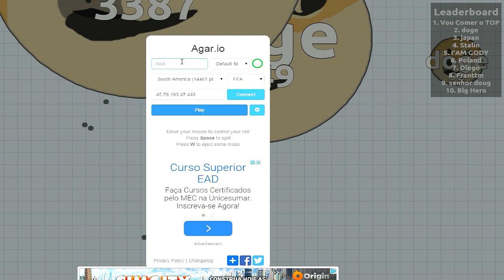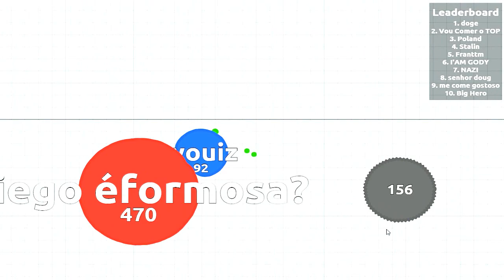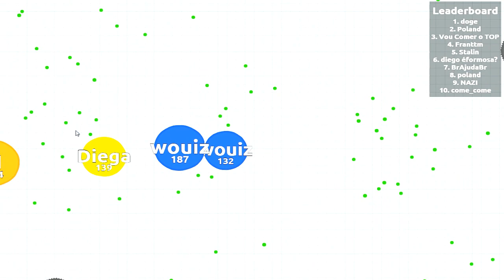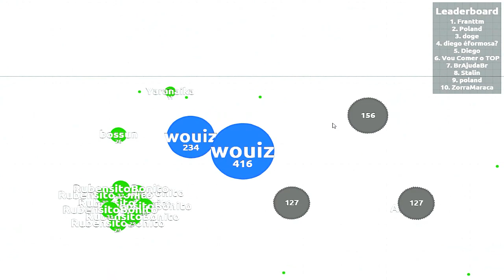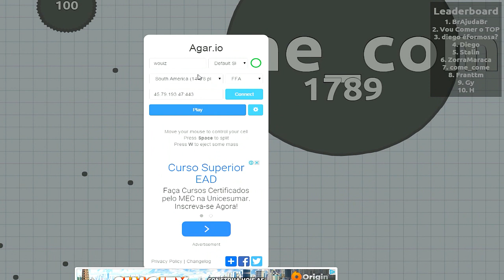COMI O AMOR - AGAR.IO